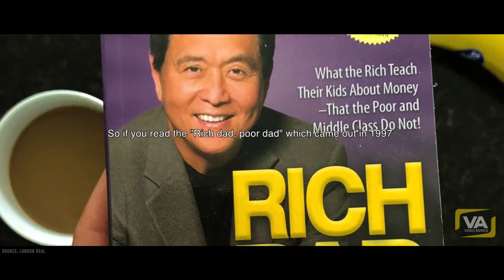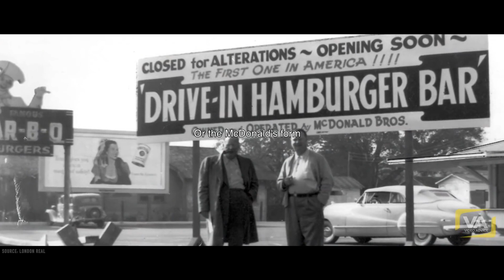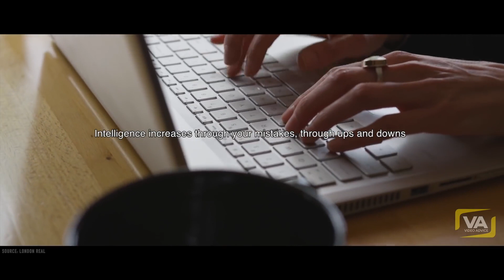"You Will Never Be Poor Again" | START DOING THIS TODAY!!!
"Do This Or Stay Poor!" The Game Of The Rich Revealed. Robert Kiyosaki

Special thanks to our friends at LONDON REAL for this amazing interview

***Read Kiosaki's new Book: FAKE: Fake Money, Fake Teachers, Fake Assets: How Lies Are Making the Poor and Middle Class Poorer

►If you struggle and have a hard time, consider taking an online therapy session with our partner BetterHelp

Footage licensed through Videoblocks, Videohive and Filmpac.